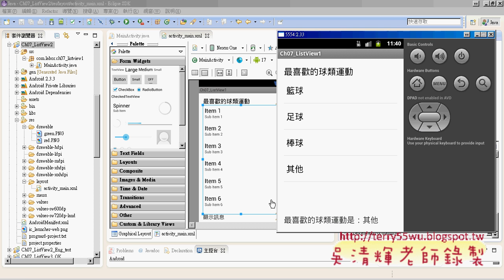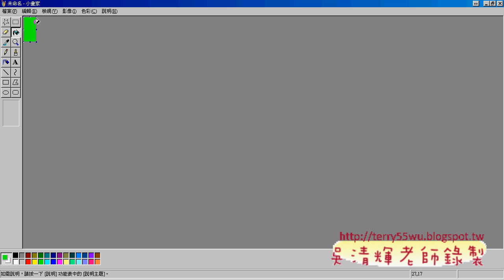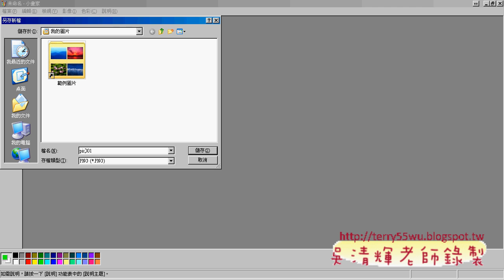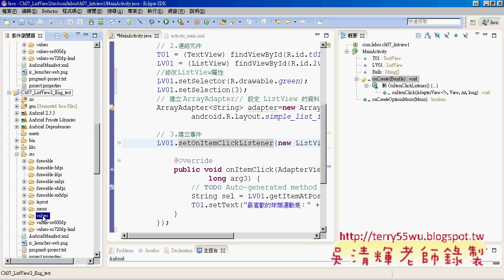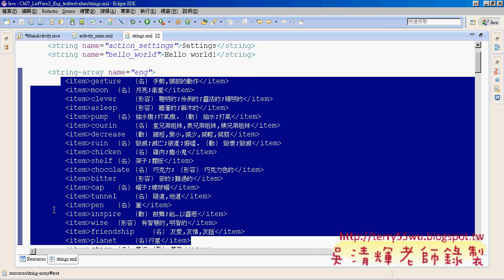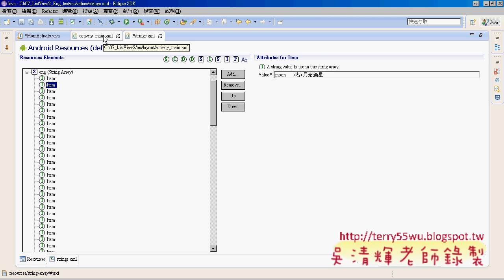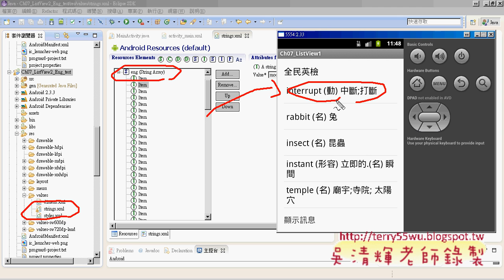05 ListView2更改選取背景色與全民英檢